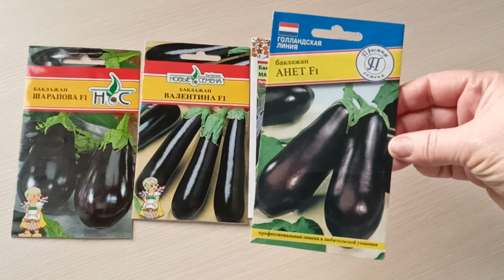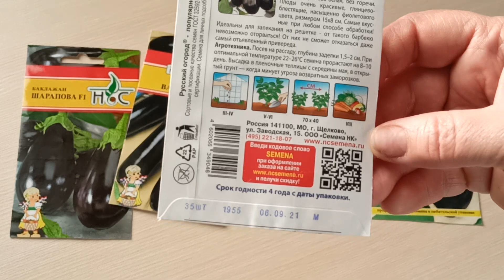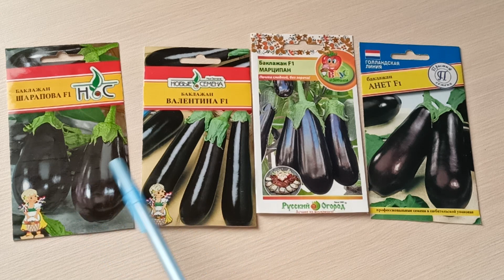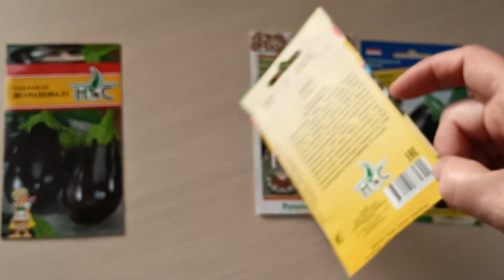Мой выбор баклажанов на сезон 2024.Только лучшие гибриды.м-н ДАЧА г.Каменск-Уральский.19.12. 2023 г.